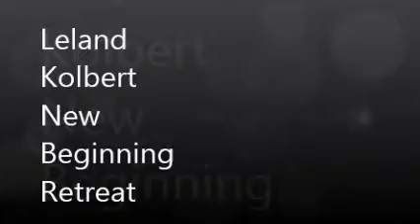Leland Kolbert New Beginning Retreat for FTM Post surgery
Leland has a great retreat here in South Florida for post op ftm check out this great interview.